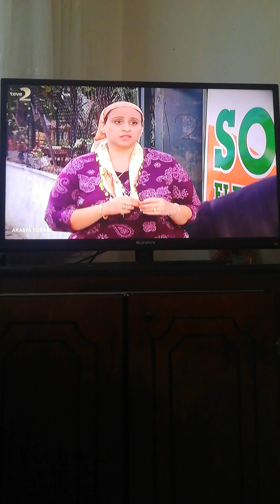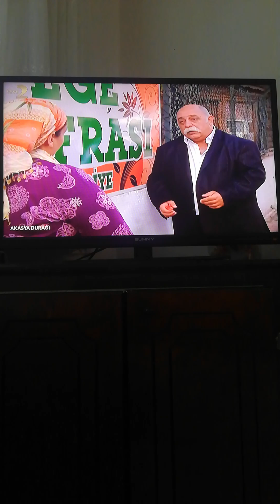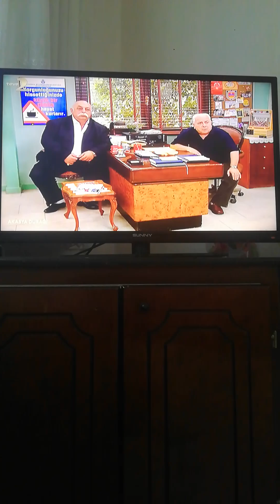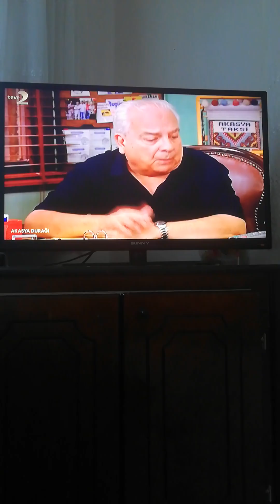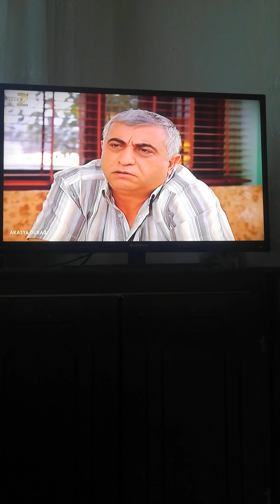Akasya Durağı 2. Sezon 47. Tekrar Bölümü 8 dakika videosu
Akasya Durağı Dizisi 2. Sezon 47. Tekrar Bölümü 8 dakika videosu sizlerle böyle güzel ve özel @akasyaduragi4874 @teve2 2. Sezon Teve 2 Tekrar Bölümü videolarının devamının gelmesini istiyorsanız eğer @Osmanburakçelik olarak 3. Sezon Teve 2 Tekrar Bölümü videolarıyla daha karşınızda olabilmek ümidiyle şimdilik kendinize çok iyi bakın sağlıcakla kalın Allaha emanet olun inşallah hayırlı geceler diliyorum herkese hoşçakalın.